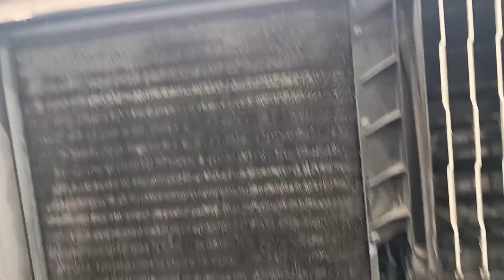Split Window AC Uninstallation Installation, Window और Split AC को कैसे Uninstallation करे, AC Work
Daikin ogeneral air conditioner ko uninstall kya hai aur uske baad mene window AC ko dusri jagah pe install kar dya
tq u

air conditioner under grounding piping

tq u